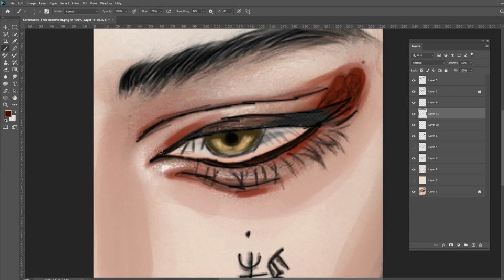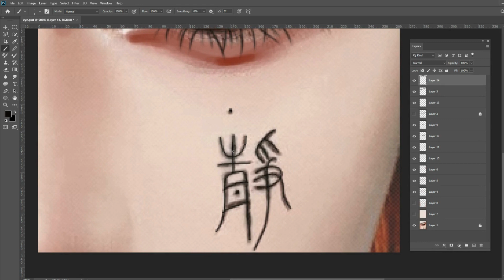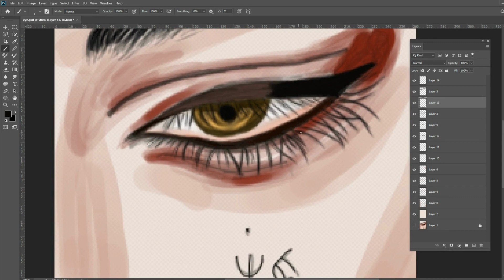How To Draw a Eye Like A Pro in Adobe Photoshop - Create an Eye Easy Step by Step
Are you looking for an easy way to create an eye-catching illustration in Adobe Photoshop? Then you're in the right place! In this tutorial, we'll walk you through the steps needed to create an easy step-by-step illustration in Adobe Photoshop.

Whether you're a beginner or an experienced Photoshop user, this tutorial will help you create a beautiful eye illustration in no time! After watching this video, you'll be able to create a beautiful eye illustration in Adobe Photoshop in just a few simple steps!
In this video, I'll show you how to create an easy step-by-step eye illustration in Adobe CC Photoshop. This illustration will help you create a simple but eye-catching design.

If you're looking to spice up your designs with some eye-catching graphics, then this video is for you! By following along, you'll learn how to create an easy but eye-catching illustration in Adobe CC Photoshop. With this tutorial, you'll be able to create a simple but impactful eye design in no time!

How to Make a Vector Design
Vector Illustration Tutorial
Adobe Illustrator Tutorial Flat Design
Vector from Sketch
eye Art
Design In Illustrator
Modern Design in Illustrator
girl drawing ideas
Vector from Sketch
girl face drawing ideas
Pencil sketch Tutorials
Art Videos
face Design Adobe photoshop,